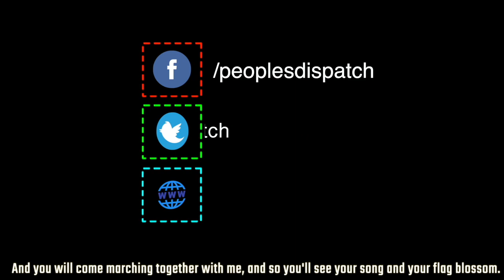Workers' epic strike has GM reeling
Nearly 50,000 General Motors’ employees have been on strike since over a month now, demanding their rights as workers. This strike is being led by United Autoworkers of America (UAW). On Tuesday, October 15, GM CEO Mary Barra met with UAW negotiators, but spokespersons from both sides have said that no final agreement has been reached. What are the demands of the workers? How are the negotiations progressing? Watch to find out.